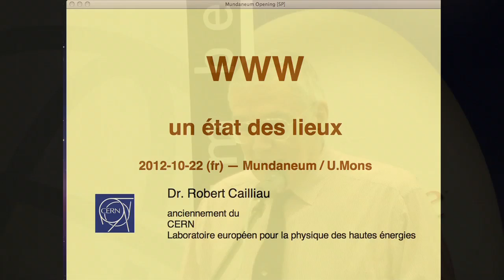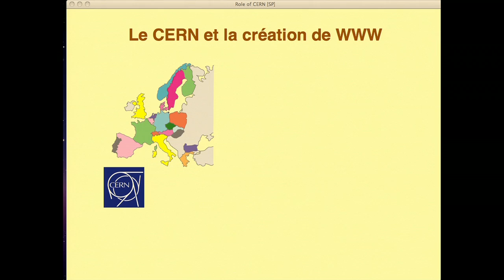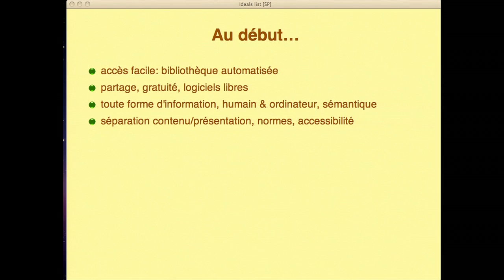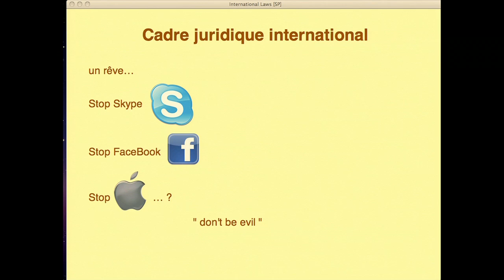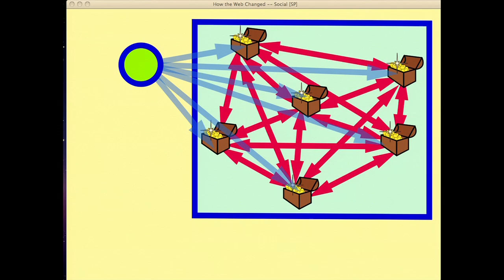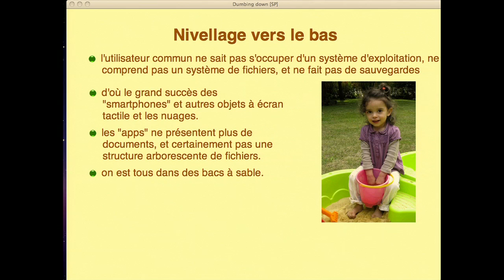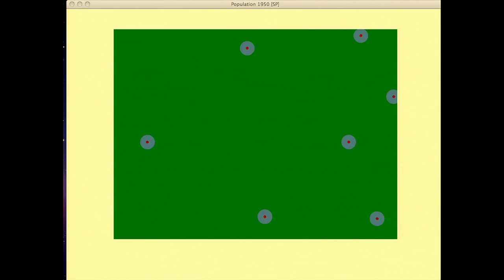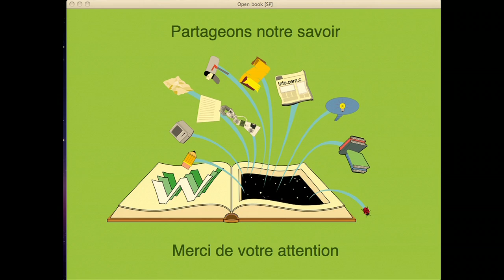Robert Cailliau. Les origines du World Wide Web (www)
Robert Cailliau, pionnier belge du web, était à Mons ce lundi 22 octobre 2012 dans le cadre du cycle de conférence "Pionniers de l'Internet en Europe" organisé par le Mundaneum avec le soutien de Google